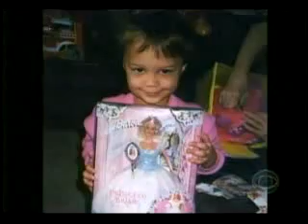Biological Bases of Homosexuality (part 1)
From Chapter 9: Motivation and Emotion